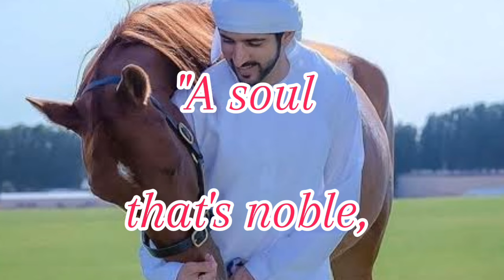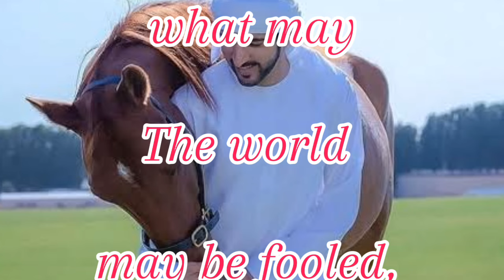F.z.a Poems || Good Character is Admired By The World || Hamdan Prince of Dxb